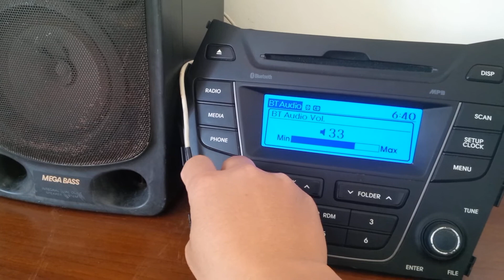Test CD Santafe 2013 với loa Mega Bass Sony